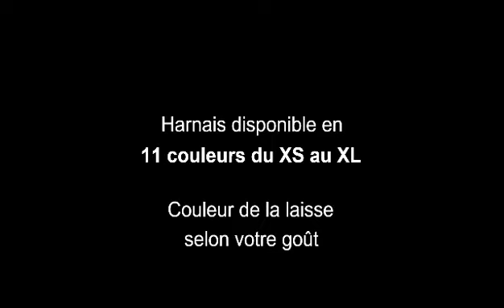Harnais et laisse réfléchissante pour chiens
Un ensemble harnais et laisse parfait pour des balades agréables avec votre chien.

- Confortable
Grâce à son attache bien placée sur le harnais, votre petit protégé sera stoppé dans son élan s’il vient à tirer brusquement sur sa laisse.

Avec une utilisation régulière, votre boule de poils apprendra tout naturellement à marcher sans tirer sur la laisse.

Vos sorties deviendront des moments de détente pour tous les deux.

Pour un plus grand confort, il est réglable pour épouser parfaitement le corps de votre amour à quatre pattes.

- En sécurité de jour comme de nuit
La laisse est réfléchissante pour la sécurité de votre animal, et la vôtre, lors des sorties nocturnes.

Dorénavant, promenez vous sereinement même dans l'obscurité avec cette laisse solide pour chiens.

- Conception de qualité
Le tissu ultra souple en maille du harnais est doux et respirant et apporte ainsi un maximum de confort à votre toutou.

Il se ferme à l'aide de clip. Sa boucle d’attache en métal très résistante s’adapte à toutes les laisses.

Le mousqueton en métal de la laisse s’adapte à tous types de harnais ou collier.

Sa poignée rembourrée est particulièrement confortable et agréable à tenir.

En résumé
- S’adapte à la morphologie des canins.
- Matière anti-transpirante et robuste.
- Rapide à enfiler.
- Visibilité nocturne.

A vous les belles promenades en toute sécurité avec ce harnais confortable et résistant !

Harnais disponible en 11 couleurs et 5 tailles sont proposées du XS au XL

Vous pouvez choisir la couleur de la laisse que vous préférez : noir, rouge, vert, bleu, rose, violet

… Alors, n'attendez pas et commandez cet ensemble harnais réglable et laisse réfléchissante pour chien à un excellent rapport qualité/prix !

Sur Petits Compagnons vous trouverez de nombreux articles qui vous permettront de gâter et prendre soin votre petit protégé : jouets, tapis de propreté, bac à litière, gant de massage anti-poils, gilet de sécurité, tapis de gamelle personnalisé…

… Venez y jeter un œil !